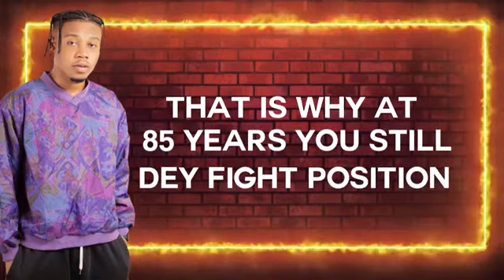Kd Bakes- People (Official Lyrics Video)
Music talks about the reality of life for the young person in Africa